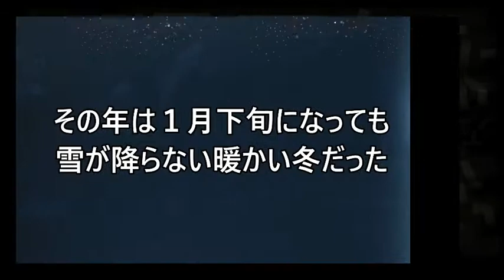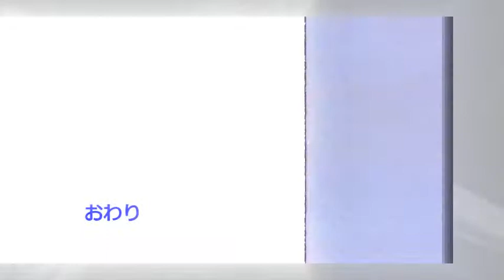ちょっとピンボケ１６ 雪景色が見たくて行った５０年前の旅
暖冬だった年。雪景色を見に北陸から岐阜へ、雪見の旅に出かけた。
石川県輪島。富山県立山。岐阜県高山。